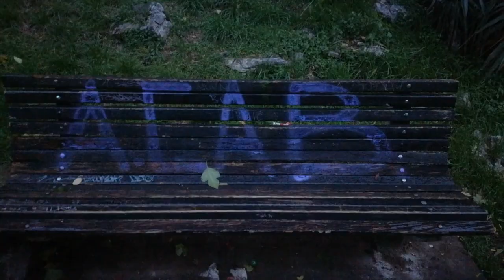U Kvartu Beton Sa Nebodera Pada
Vecina zgrada u mom kvartu , kao i u ostatku Rijeke napravljena  je 60ih i 70ih godina proslog stoljeca . Jefitno , planski kao skladista za ne privilegiranu ili radnicku klasu . Jedan dio od te mase 99% pucanstva sam i ja . To se sada lagano raspada jer se bas i ne odrzava . Drugi snimak je klupica gdje se ekipca skuplja , pljuga dere i sere  . Ima raznih ekipa i raznih pojedinaca , neki su cool i zanimljivi , drugi su manje osebujni pa im jedni osjecaj identiteta daje NK Rijeka , tj. osjecaj pripadnosti navijackoj skupni Armada . IQ varira kod cijele populacija pa tako i kod tih decki .